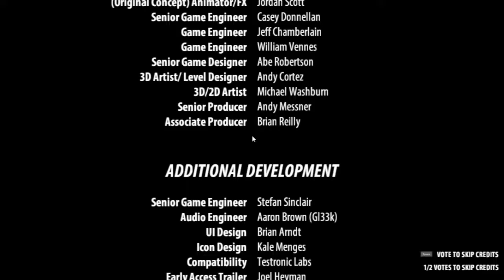RWBY Grimm Eclipse - Part 10 (Final) - Happy Hazard Gaming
Finally, the eclipse ends! And with a little bit of a change of pace for the final battle, actually pretty neat!